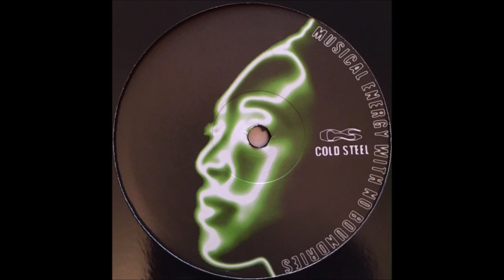G Squad - Second Time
Artist: G Squad
Track: Second Time
Release: G Squad - Headbanger/Second Time
Label: Cold Steel - CSI 011
Year: 2000
Genre: Electronic
Style: Drum & Bass